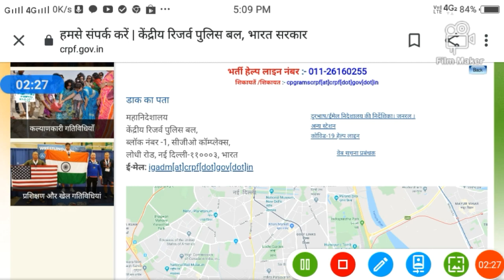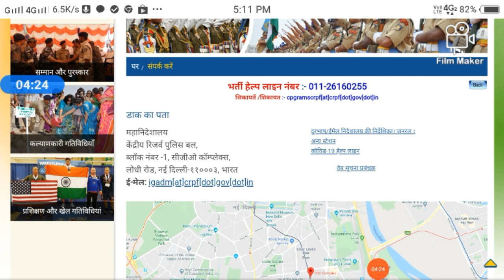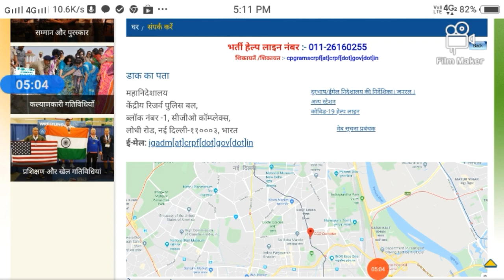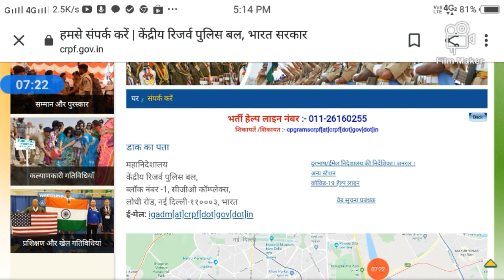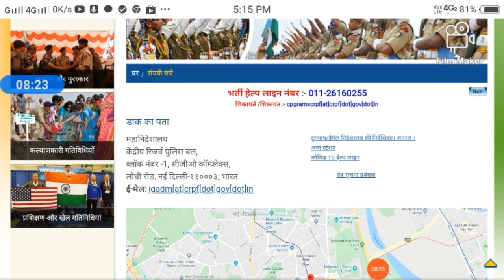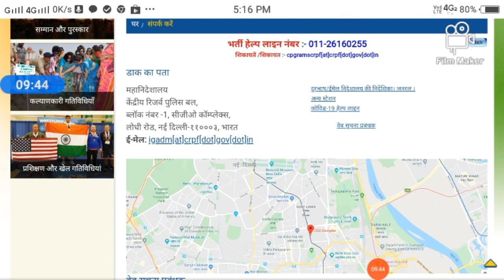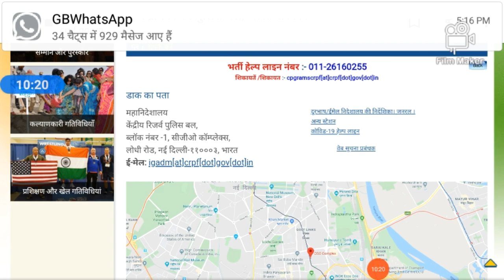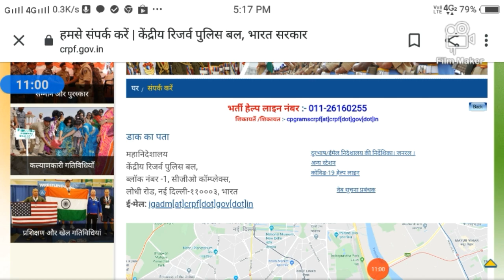crpf paramedical staff exam date 2021//crpf paramedical staff exam admit card !! crpf tradesman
CRPF Paramedical Staff Admit Card 2021 available Check CRPF PST PET Written Test Exam Date 2021 officially at crpf.gov.in.

CRPF released the application forms for the post of Paramedical Staff. There are many posts under this, namely Masalchi, Safai Karamchari, Cook, Water Carrier, Table Boy, and Washerman. Also, the Tests commenced on 18th January 2021. Wherein, the first step is the Physical Standard Test (PST) and the Physical Efficiency Test (PET). So far, the Department has conducted the PST and PET. Now, the Department will release the names of the candidates who qualify for the next stage. Once the Department does that, it will release the CRPF Para medical Staff Admit Card 2021 and the dates for the Written Examination

We would like to inform all the interested candidates, as well as those who appeared for PET/ PST that the Department will soon release the exam dates. You can wait for a few days or weeks and then you will get to know the exam dates, as the department will release the CRPF Para medical Staff PST PET Admit Card 2021 as well. Once that is done, you will have to start revising and increase the pace. Now, talking about the Department, we would like to tell you that CRPF is India’s largest Central Armed Police Force. The Force works under the Ministry of Home Affairs (MHA). The major role of the Force is to assist in maintaining law and order. Furthermore, it also assists in counter insurgency situations. In this post, you can find more information related to CRPF Paramedical Staff
Candidates, you are halfway through the selection process, and only a few stages are remaining. At this point in time, you can check the vacancies in detail for all the different posts. This will give you an idea of how well you have to perform in the written examination, as the PET/PST is already over. Give the table below a look.

Soon, the Department will release the CRPF Para medical Staff Admit Card 2021 for the written examination. When the department releases the crpf.gov.in Para medical Staff Admit Card 2021, you will be able to know about it here. In that case, you will also need the procedure to download the CRPF Para medical Staff Admit Card 2021.

The first step you have to follow is, go to the website of the department.On the homepage of the website, you will find the Recruitment Section. Click on the link.Now, look for the link related to the admit card for the CRPF Paramedical Staff written test.When you locate it, you have to click on the link.

best city in India & govt job

मेरा भारत देश महान है

मस्त रहो प्रेम से